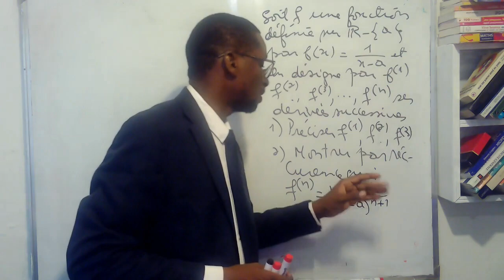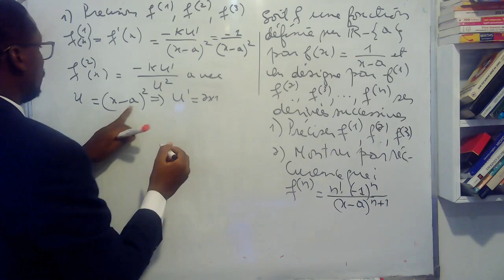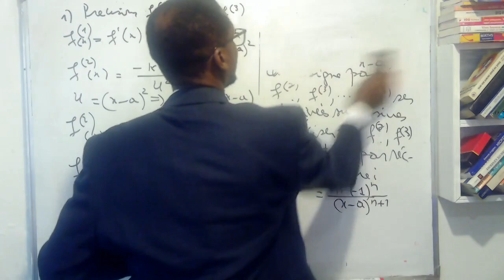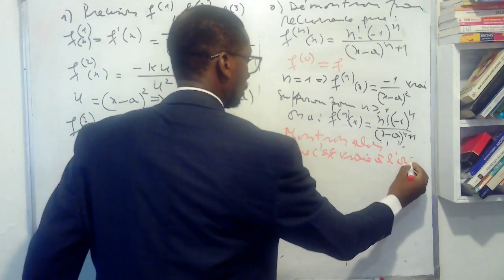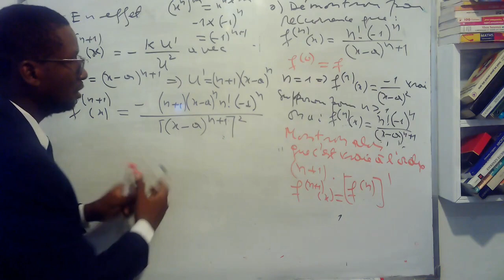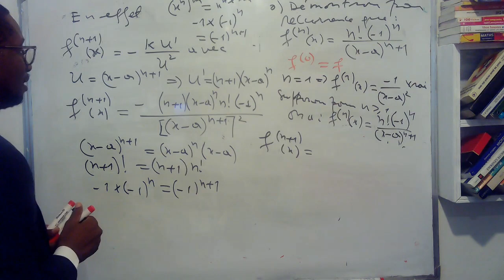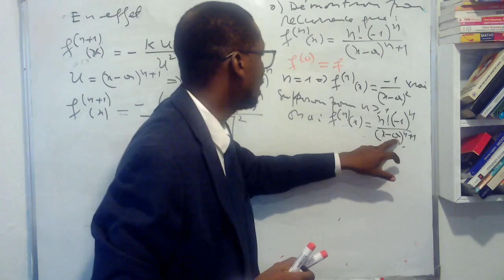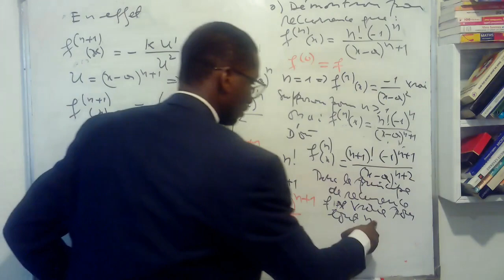Analyse Concours FDS